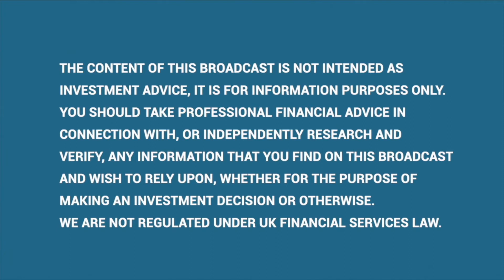Singer Capital Markets July Macro Outlook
In this most recent instalment of his Monthly Macro Update, Singer Capital Markets (previously ‘N+1 Singer’) Chief Economist, Jamie Constable, discusses interest rate rises and delves into the infrastructure and housebuilding sectors.

Macro, inflation, equity & bond yield outlook (start)
Possible timing for future central bank tapering & interest rate rises 0:58
Why the UK infrastructure & housebuilder sector trades in bargain basement territory 04:30
European building materials distributor @Grafton 07:30
Equipment rental specialists @Vp & @Speedy_Hire 08:50
Premium brickmaker @Michelmersh 11:30
Updates from niche engineer @Avingtrans 13:10 & @Gresham_Technologies 14:30
What risks to watch out for over the summer 16:30